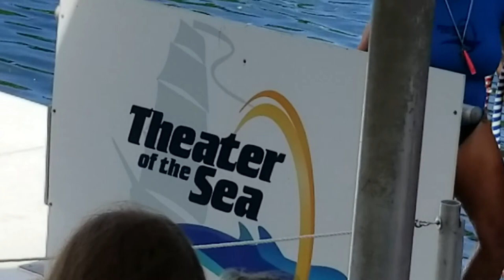Theater by the sea, happy birthday son.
Theater by the sea, happy birthday son.  I know I'm not fishing this past Saturday. But this is what I did with the family.